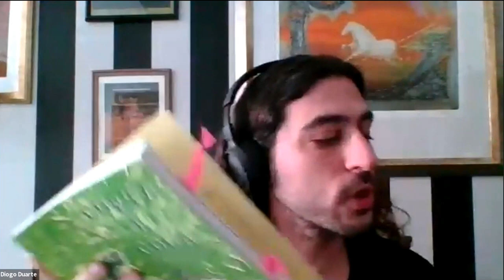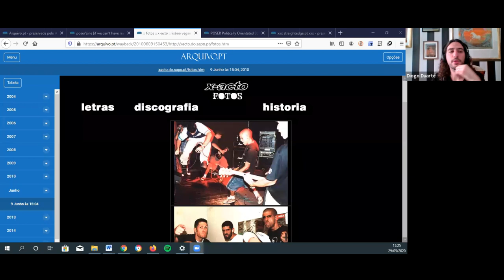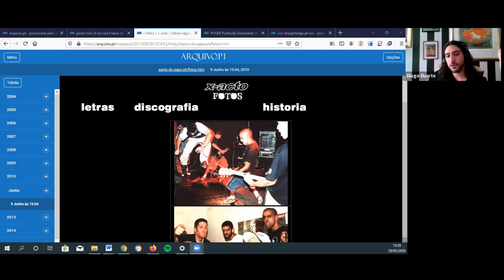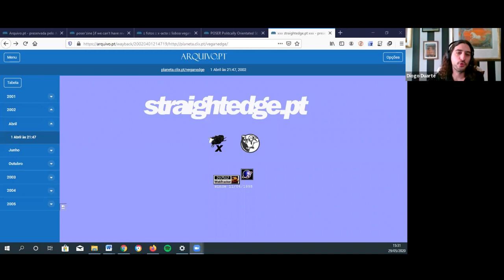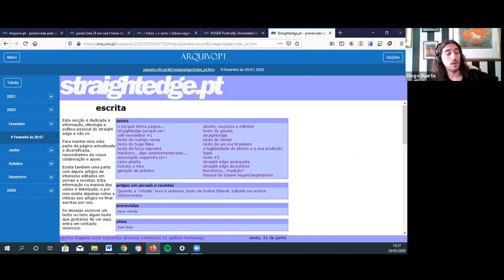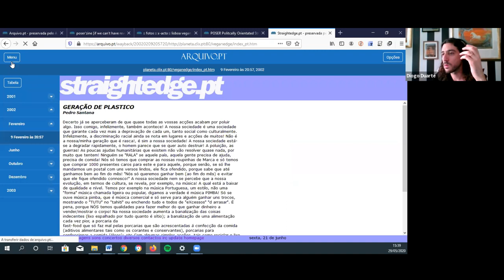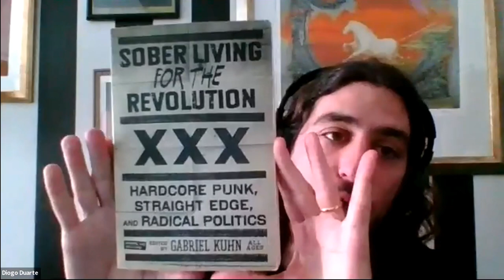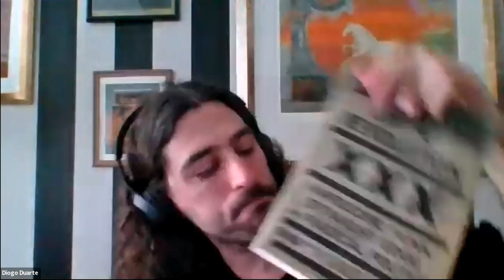Café com o Arquivo.pt: O Straight Edge na área metropolitana de Lisboa (9ª sessão)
9ª sessão do Café com o Arquivo.pt dedicada ao Straight Edge e à sua presença no meio punk/hardcore da área metropolitana de Lisboa na década de 90 e apresentada por Diogo Duarte, antropólogo e investigador do Instituto de História Contemporânea da Universidade Nova de Lisboa.